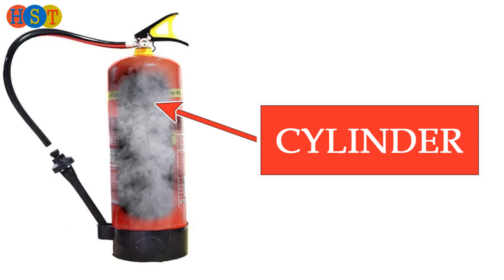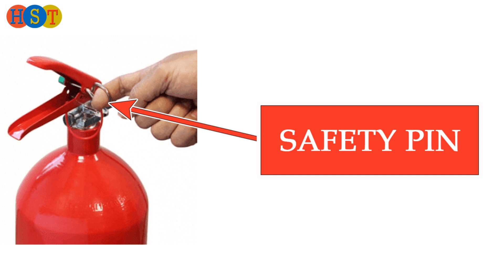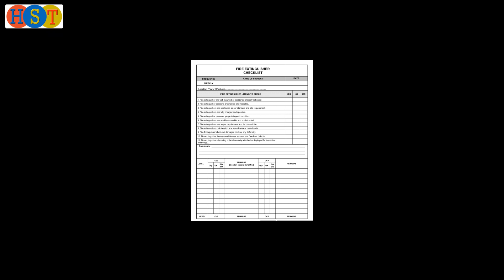Fire extinguisher inspection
This video explains how to effectively inspect a fire extinguisher.